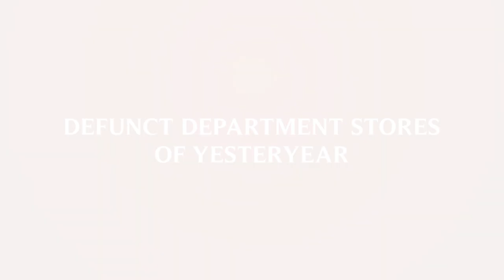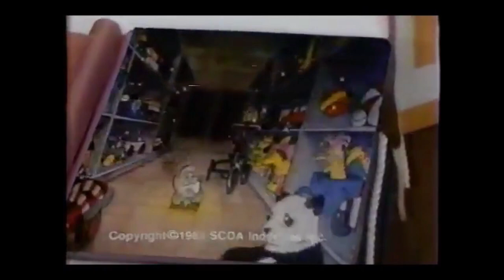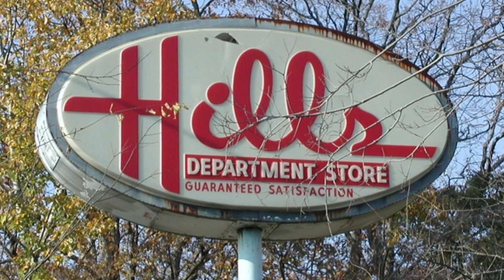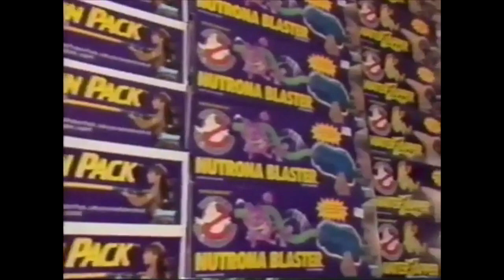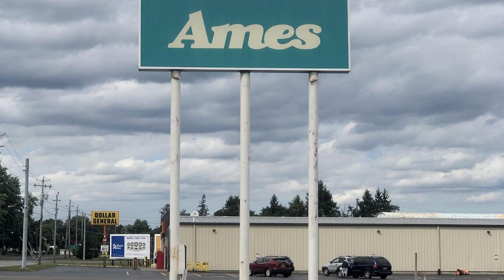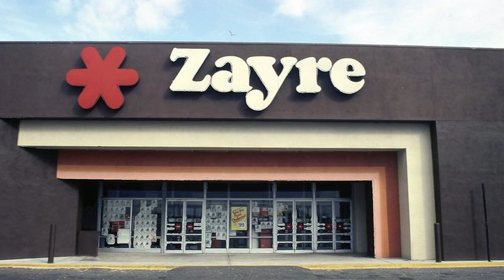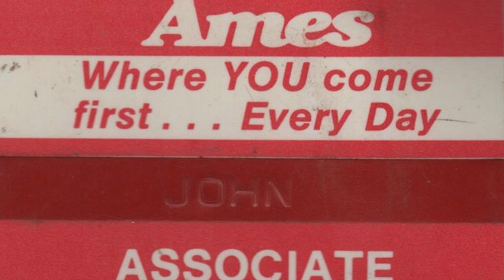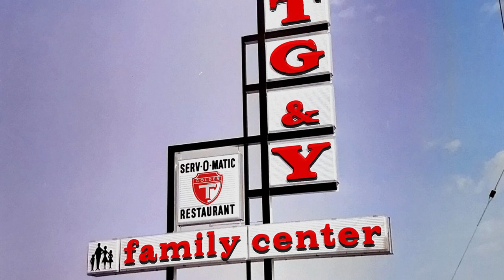Childhood Department Stores That No Longer Exist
Few of us grew up without experiencing the joy of wandering through the aisles of the local department store. While department stores have a long history, the 70s, 80s, and 90s in particular were great times to be growing up and learning the ins and outs of the department store shopping experience.

In this video we step back in time to revisit some long lost and possibly forgotten department stores of yesteryear that are now defunct.

We'd love to have you join in on the fun!

Celebrating Yesteryear - In this series of videos, we explore a variety of nostalgic subjects with an emphasis on being both informative and entertaining. We take inspiration from some of our favorite nostalgic channels here on YouTube, including Recollection Road and Rhetty for History.

Written By: Anthony J. Rapino
Hosted and Narrated By: Jon Reddick
Produced and Edited By: Anthony D. Grate